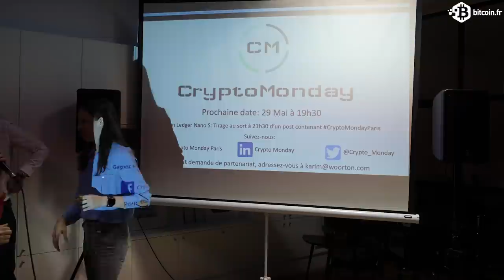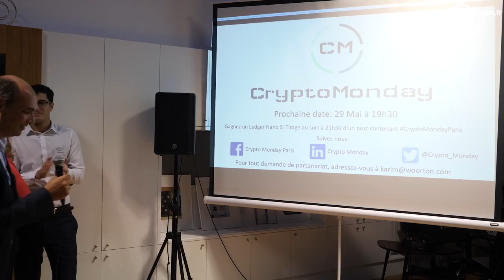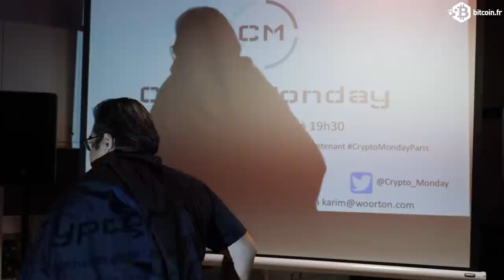Carole Vachet de la direction générale du Trésor